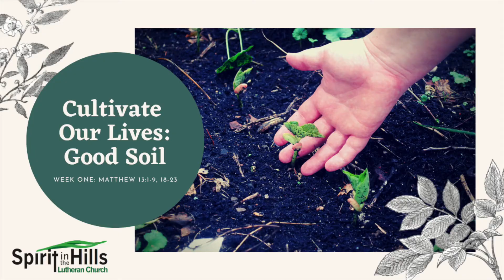Good Soil Week 1 - Gospel Reading and Sermon July 12, 2020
Deacon Darcy Middlestadt offers a word of grace, truth and hope. Pastor Drew invites us to reflect on this parable and what it means for our lives. How do we cultivate good soil in our life and in our community? What rocks do we need to move out of the way? What thorns must we cut down? Where might we need to change our path?

All so that God's life and love flourish.

Stay up to date with all our communications and content as well as times to connect virtually while we fast form in-person gatherings by visiting our

You can keep up with Pastor Drew